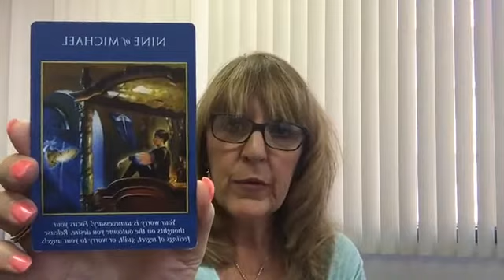Angel Card Reading June 27, 2017